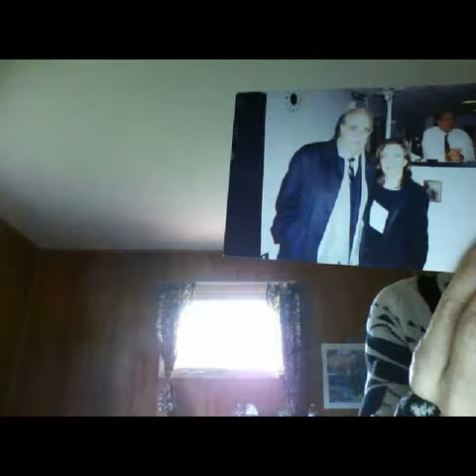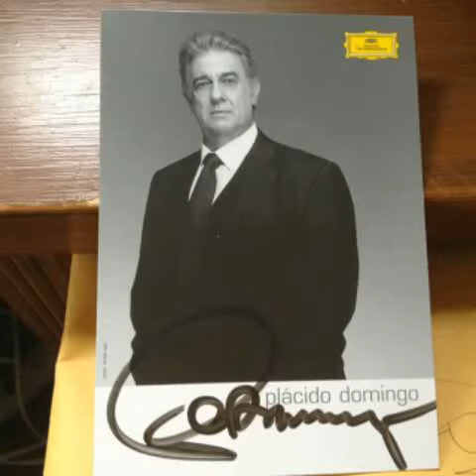Placido Domingo photos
Placido Domingo photos plus I added my favorite song !he couldn't love you more